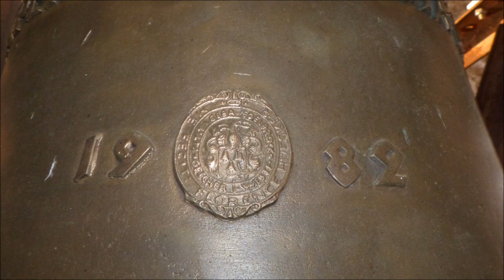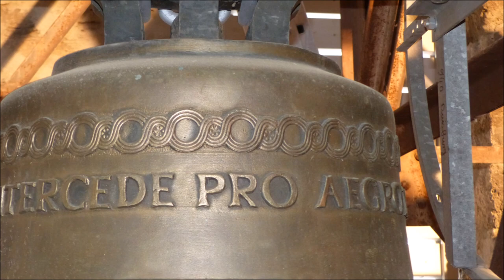Rottenbauer (WÜ) Die vier Glocken von Sankt Josef (Turmaufnahme)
Im interessanten Kirchturm der Kirche in Rottenbauer befindet sich ein harmonisches, vierstimmiges Glockengeläute. Nachdem im Jahre 2014 die vier alten Stahlglocken vom BVG auf Empfehlung der Wartungsfirma abmontiert wurden, beschloss man relativ schnell, neue Glocken anzuschaffen. Aus der profanierten Kirche Sankt Peter in Duisburg wurden die drei größeren Glocken übernommen. Um dem alten Geläute tonlich möglichst nahe zu kommen beauftragte man 2014 bei Mark in Brockscheid noch den Guss einer kleinen Marienglocke. Somit hängt im Turm der Josefskirche seit 2015 ein klanghaftes, nahezu klanglich fließendes vierstimmiges Glockengeläute.

Gl. 1 | Paulus | fis' | Petit & Edelbrock, Gescher (1982)
Gl. 2 | Elisabeth | gis' | Petit & Edelbrock, Gescher (1982)
Gl. 3 | Josef | h' | Petit & Edelbrock, Gescher (1982)
Gl. 4 | Maria | cis'' | Cornelia Mark, Brockscheid (2014)

Im Jahre 1490 wird erstmals eine Trinitatiskirche im Schlosshof von Rottenbauer urkundlich erwähnt. Im Laufe der Jahrhunderte wurde aber durch die wachsende Anzahl der Katholiken ein eigenes Gotteshaus dringend notwendig. Ab 1818 wurde jenes gebaut, wegen Fehlern bei den Bauarbeiten konnte es allerdings erst 1833 fertiggestellt und eingeweiht werden. Die Kirche wirkt aus der Nähe betrachten mit dem hohen Turm und Kirchenschiff etwas mystisch. Ein Besuch lohnt sich also.

Bedanken möchte ich mich bei Herrn Hummel für die Ermöglichung der Aufnahme und des spontanen Einzelläutens. Leider konnten aufgrund der nachfolgenden Maiandacht keine Innenfotos erstellt werden.

Aufnahme vom 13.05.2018 ab 17:45 zur Maiandacht um 18:00